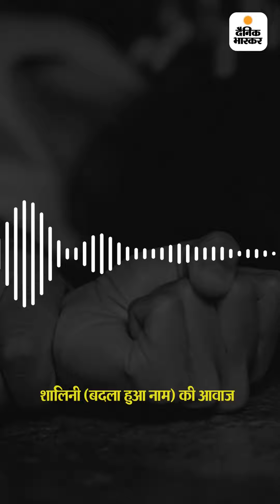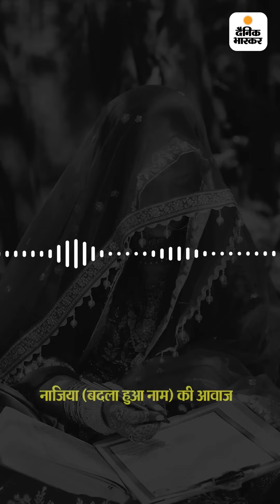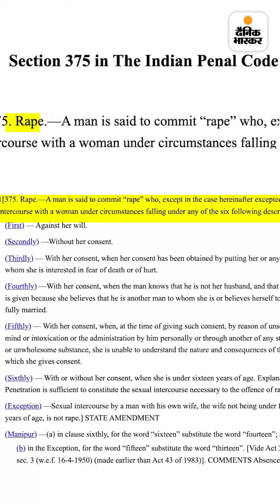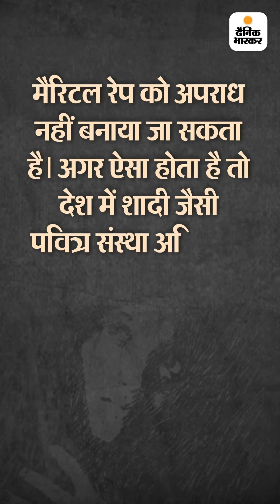पति भूल जाता कि पेट में बच्चा है, नींद की गोली खिलाकर जबरदस्ती करता था सेक्स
भास्कर इंडेप्थ:पति भूल जाता कि पेट में बच्चा है, नींद की गोली खिलाकर जबरदस्ती करता था सेक्स; ये मैरिटल रेप नहीं तो क्या?